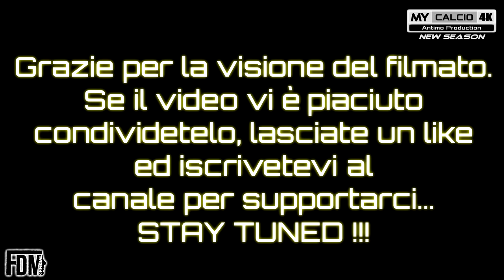ESORDIO CON LA NUOVA MAGLIA - OLTRERA vs PONTEDERA, Fabio di Mauro (4K)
● Prima Amichevole della stagione 2020/2021 per Fabio e per la sua nuova squadra, il Pontedera.
L'avversario da sfidare è la prima squadra dell'Oltrera (09/09/2020).

● Gli Under 19 Nazionali partono forte, sfiorando il vantaggio e mettendo a dura prova il numero 1 del Team dei Blu.
Tuttavia le reti restano "bianche" fino alla mezz'ora quando, a sorpresa, gli ospiti si portano in vantaggio con un calcio di punizione magistrale. Un calcio piazzato che si infila in rete dopo aver baciato la traversa. È 1-0.
In seguito alla marcatura dei padroni di casa, i granata tornano a macinare gioco non riuscendo, però, a trovare il goal. Dunque, al termine dei primi 45 minuti, si va a riposo sull'1-0.
● Nella ripresa continua a dominare il Pontedera e, dopo soli sette minuti del secondo tempo, riequilibra la gara.
Ad andare sul tabellino è Lanzarini, che, appoggia in rete un cross basso e teso arrivato dalla destra: al 52' è 1-1.
La partita continua a dare spettacolo e tanto divertimento, ma il punteggio non si schioda dal pari. Così, allo scadere dei 90 minuti regolamentari, il risultato finale é di 1-1.

● Buona la prima uscita stagionale dei ragazzi di Mister Muraglia che, dopo soli dieci giorni dall'inizio della preparazione, esprimono già un ottimo calcio.